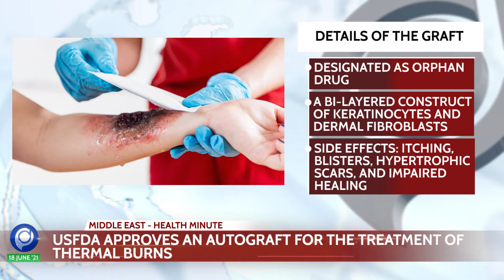Middle East Health Minute Episode 10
1. COVID-19: Delta Variant Detected In Kuwait
2. USFDA Approves an Autograft for the Treatment of Thermal Burns
3. Oman Encounters an Increase in the Rate of Persons with Disabilities
4. World’s Smallest Pacemaker Launched In India
5. UAE’s First ‘Phygital' Campaign Against Cervical Cancer

This Week’s Trending News JUST for You. Listen to ‘Docplexus Middle East Health Minute’ every Tuesday and Friday!